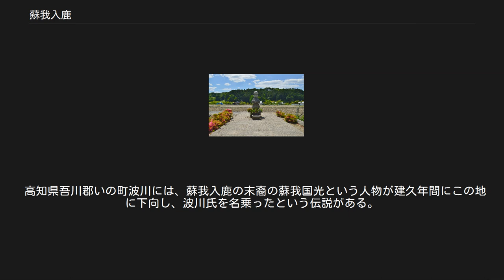蘇我入鹿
蘇我 入鹿（そが の いるか）は、飛鳥時代の豪族。
蘇我蝦夷の子。
大臣として大和朝廷の有力者であったが、乙巳の変において討たれ、その後蘇我氏が凋落するきっかけとなった。
 蘇我氏略系図 SVGで表示（対応ブラウザのみ） 蘇我入鹿首塚と甘樫丘 以下は主に『日本書紀』などの記述による。
日付は旧暦。
 青少年期は僧・旻に学問堂で学び、「吾が堂に入る者に宗我大郎（蘇我入鹿のこと）に如くはなし」と言われる程の秀才だったと言われる。
 蝦夷が大臣であった皇極天皇元年（642年）、皇極天皇の即位に伴い、父に代わって国政を掌理する。
同年7月23日には従者が白色の雀の雛を手に入れた。
雀は祖父の蘇我馬子を表された事があるとされている。
翌皇極天皇2年（643年）の10月6日には父から独断で大臣を譲られる。
 これにより、実質的にも形式的にも蘇我氏の家督を継いだという見方があるが、この頃聖徳太子以来、皇室の周辺に国政を天皇中心に改革せんとする気運が強まったとされ、入鹿はこのような動きを押さえ古人大兄皇子を天皇につけようと図ったが、そのために邪魔になる山背大兄王ら上宮王家の人々を自殺に追い込んだ。
大臣を譲られてから1ヶ月も経たない11月上旬の事である。
ただし、上宮王家討伐については皇極天皇即位に関して山背大兄王が謀反を起こす恐れがあるため他の皇族とはかって殺害した（つまり犯行は入鹿の独断ではない）と『日本書紀』とは矛盾する記載が「藤氏家伝」にある。
 皇極天皇3年（644年）11月には甘樫丘に邸宅を築き、これをそれぞれ「上の宮門（みかど）」「谷の宮門」とし、さらに自分の子女達を皇子と呼ばせた。
また、畝傍山に要塞を築き、皇室行事を独断で代行した。
 これらの政策により、入鹿は実質最高権力者としての地位を固め、その治世には人々は大いに畏敬し、道に落ちているものも拾わなくなったと言われた。
しかし、そのような入鹿の天下は長くは続かなかった。
古人大兄皇子の異母弟で、皇位継承のライバルだった中大兄皇子（後の天智天皇）・中臣鎌足らのいわゆる乙巳の変によって、飛鳥板蓋宮の大極殿において皇極天皇の御前で殺害された。
従兄弟に当たる蘇我倉山田石川麻呂が上表文を読み上げていた際、肩を震わせていた事に不審がっていた所を中大兄皇子と佐伯子麻呂に斬り付けられ、天皇に無罪を訴えるも、あえなく止めを刺され、雨が降る外に遺体を打ち捨てられたという。
 後日、父・蝦夷も自害し、ここに蘇我本宗家は滅びる。
この後も従兄弟の石川麻呂とその弟の赤兄が大臣を務めるが、石川麻呂はのちに謀反の疑いをかけられ自害し、赤兄も壬申の乱で流罪となり、以降は蘇我氏（石川氏）は納言・参議まで出世するのがやっとな状態となった。
かつての勢いは戻らないまま、平安時代初期には公卿が出るのも途絶え、歴史の表舞台から完全に姿を消す事になる。
 『日本書紀』は入鹿の事績を蘇我氏の越権行為ならびに古人大兄皇子への皇位継承の準備と批判しているが、蘇我氏は元来開明的だった事もあり、唐や百済等当時の国際状況に対応する為だったという意見もある。
実際、「上の宮門」「谷の宮門」の跡地とされる場所からは武器庫の遺構や武器が発掘されており、西から侵攻してくる唐や百済、新羅軍から飛鳥の都を守護するために蘇我氏が用意したとも考えられる。
また、遣唐使も度々派遣されており、唐の日本派兵を蘇我氏が警戒していたことが窺える。
 入鹿の暗殺とそれに続く蘇我本宗家の滅亡に関して、近年では、改革の主導権争いを巡る蘇我氏と皇族や反蘇我氏勢力との確執が暗殺のきっかけになったとする見方がある。
 蘇我入鹿という名前には、いくつかの議論がある。
明治学院大学教授の武光誠は、当時の時代は精霊崇拝の思想に基づき、動物に因んだ名前を付けることが多かったという風潮から、蘇我入鹿も、海の神の力を借りる為に、イルカにあやかってこの名前を名乗ったという自説を表明している。
しかしその一方で京都府立大学学長であった門脇禎二らは、中大兄皇子（後の天智天皇）と中臣鎌足（後の藤原鎌足）が彼の本当の名前を資料とともに消して、卑しい名前を勝手に名付けたという説を表明している。
 飛鳥寺境内と甘樫丘にほど近い場所に、「入鹿の首塚」が存在する。
また、2005年（平成17年）11月13日に奈良県明日香村において、蘇我入鹿邸跡とみられる遺構が発掘された。
 三重県松阪市飯高町舟戸にも「入鹿の首塚」と称する五...